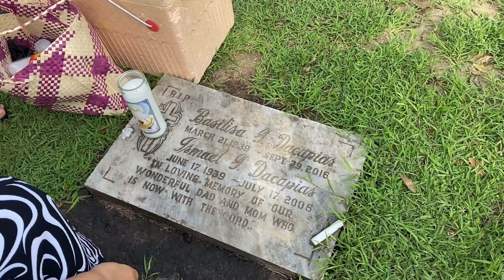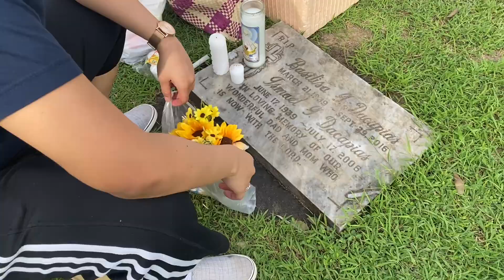🇵🇭 All Saint's Day เปิดประสบการณ์ไปสุสานครั้งแรก กลัวจนน้ำตาไหล!!! @ La Union